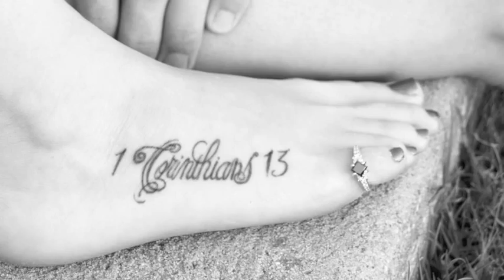Wedding.m4v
A slideshow of our engagement pictures for our wedding.